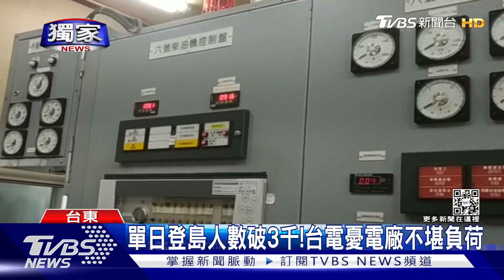獨家 用電量創新高! 開箱「綠島電廠」全島都靠它｜TVBS新聞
離島上的食衣住行，一直都仰賴在地發電廠，TVBS帶您開箱綠島電廠，原來小小的島上，僅靠著8名維修人員，守護島上居民的民生用電，但暑假旅遊旺季到來，觀光客人數爆增，用電量也創下歷史新高，目前島上只有9部柴油發電機，只能呼籲遊客節約用電，要是達到上限，恐怕島上居民會大受影響。